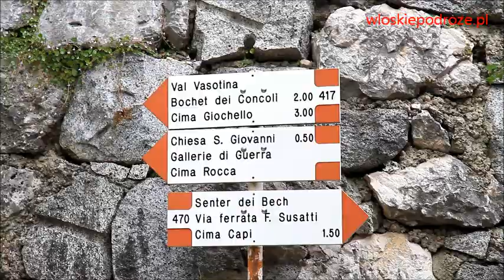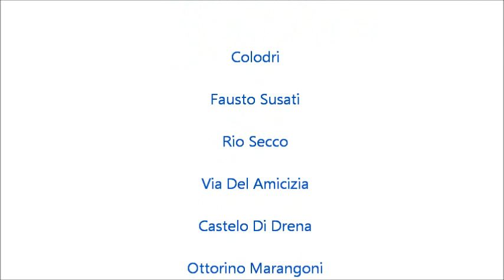"Zawieszeni w błękicie" - Jezioro Garda - ferraty - Włoskie Podróże.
Ferraty nad Jeziorem Garda. Pionowe ściany i kominy, przewieszone skalne okapy oraz metalowe liny, pręty i drabiny. Niby jak zawsze. Jednakże? Tym razem otuleni innym klimatem, gdzie środowisko alpejskie łagodnieje i przekształca się w środowisko śródziemnomorskie. Dominującym elementem krajobrazu jest wrzynający się między skalne ściany olbrzymi jęzor Jeziora Garda. Krystaliczne lustro wody, w którym z upodobaniem przeglądają się górskie szczyty i głęboki błękit nieba obdarowują nas niezapomnianym wrażeniem, że i my jesteśmy -- jakby „zawieszeni w błękicie".